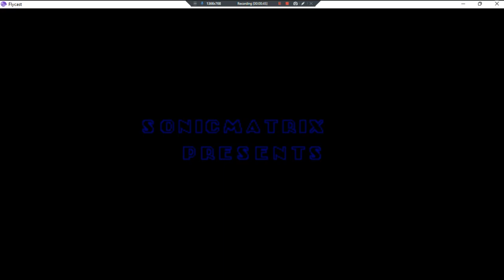Sonic Eggland •UNL• ~ GamePlay ~ OP&Gaming ~ DC ~ 1080pᴴᴰ ~ 2022 ~ W11